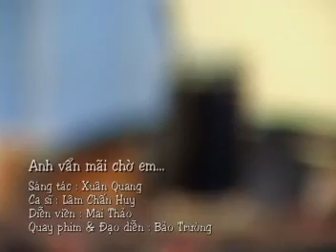Anh vẫn mãi chờ em _ Nhạc : Xuân Quang _ Ca sĩ : Lâm chấn Huy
Anh vẫn mãi chờ em
Sáng tác : Xuân Quang
Ca sĩ : Lâm chấn Huy